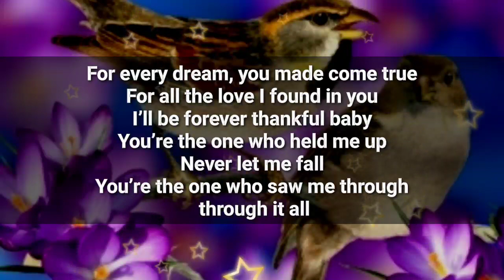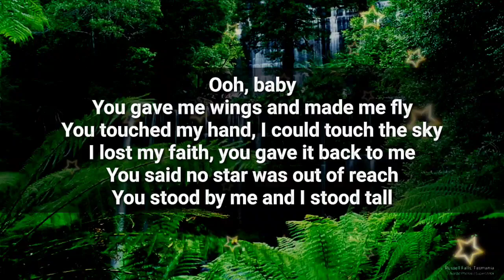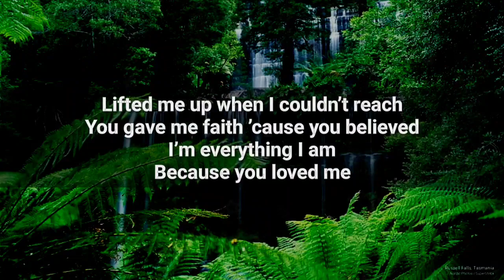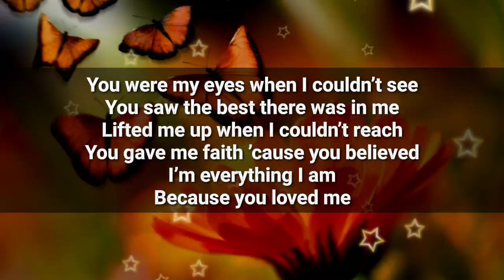DM to DF 💕💌 // I lost my faith, You gave it back to me...🌟❤️